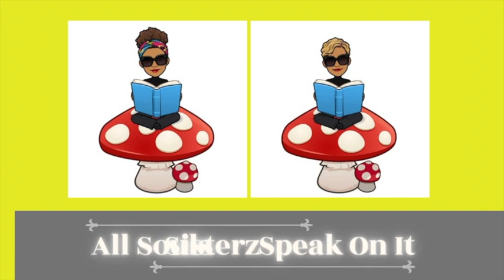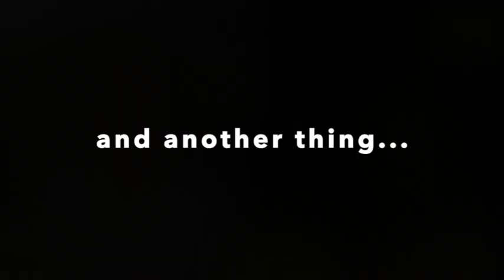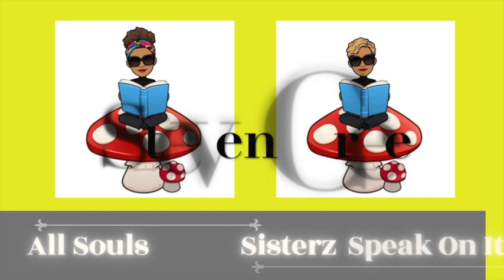SISTERZ SPEAK ON IT! Ep4 with Steven Cree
Steven Cree - actor writer, producer - presently Gallowglass in A Discovery of Witches (BadWolfProduction SkyTV SundanceNow AMC Shudder). Past roles - Ian Murray (Outlander); Chief Constable Collier (Cobra) among many others.